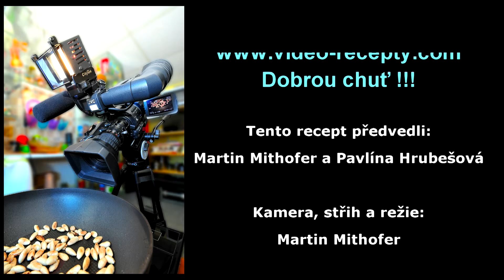Ovocné vanilkové muffiny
Vanilkové muffiny se povedou vždy, stačí dbát na hustotu těsta - tu vidíte na našem instruktážním videu. Čím je těsto hustší, tím méně muffiny nakynou a naopak.
Suroviny:
vejce slepičí - 2 kusy
pšeničná mouka polohrubá - 2 šálky (šálek 180 až 200 ml)
cukr krystal - 1 šálek (nebo krupice) 150 gramů
kypřící prášek do pečiva - 2 lžičky 8 gramů
olej slunečnicový - 1/4 šálku + na vymazání formiček 55 ml
mléko polotučné - 1 šálek 200 ml
cukr vanilkový - 1 balení nebo 1/2 lžičky vanilkového aroma 20 g
maliny čerstvé nebo mražené  - 150 g 86
papírové košíčky na muffiny nebo silikonové